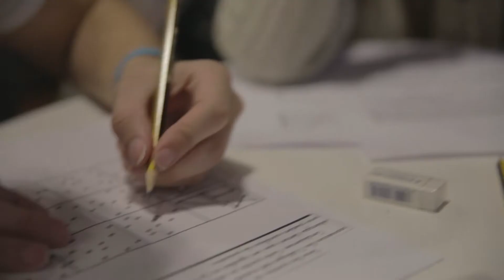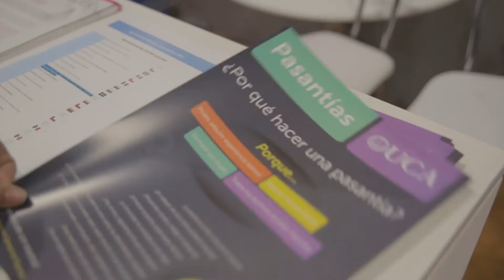Mundo Universitario 2017 - UCA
Más de 4000 alumnos y 170 docentes de colegios secundarios participaron de la 6ta edición de Mundo Universitario 2017. ¡Gracias a todos los que asistieron a las clases abiertas de las carreras, a los talleres de orientación vocacional, mi primer empleo y para docentes , y a quienes se acercaron a los stands de las facultades y unidades académicas para vivir una real experiencia universitaria!